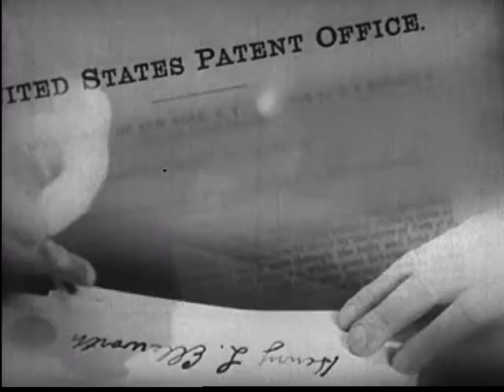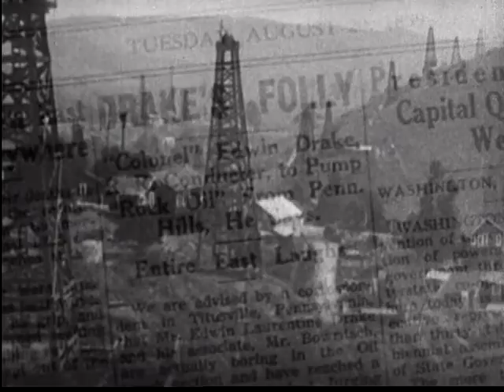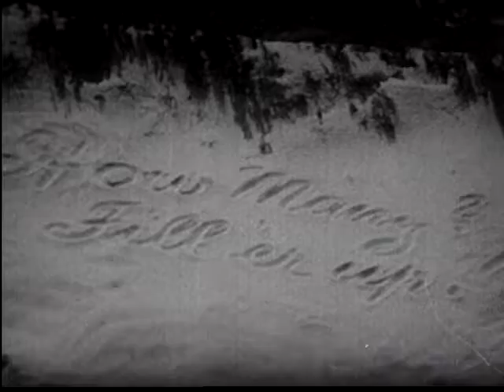Frontiers of the Future (1937)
A Screen Editorial With Lowell Thomas